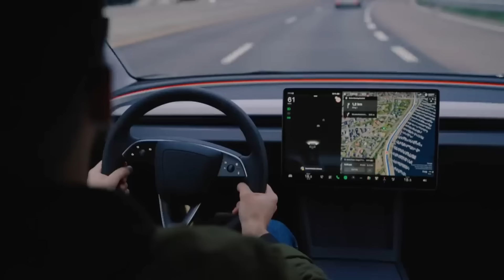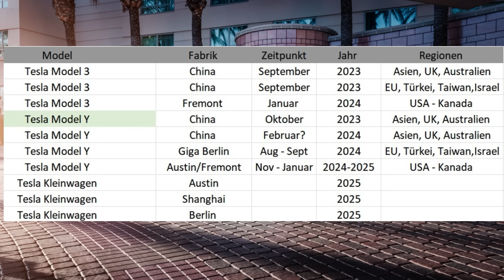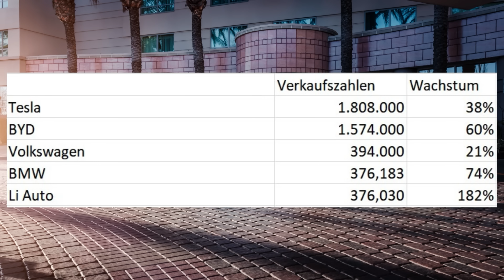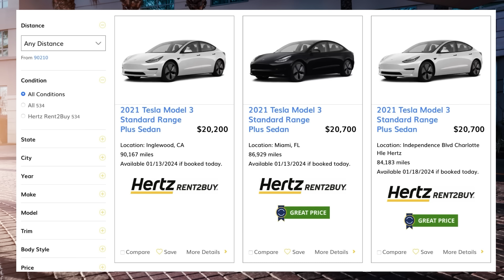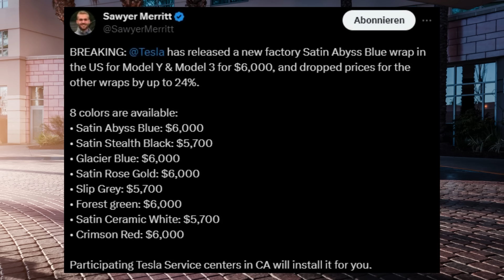Tesla Model 3 jetzt in den USA - Zeitplan für Model Y Facelift Ausblick